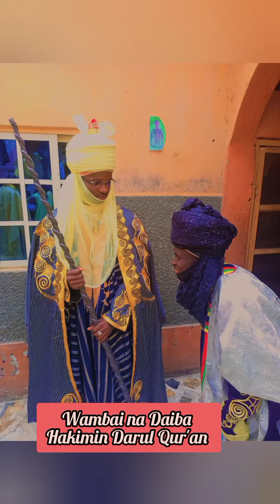Kalli shigar hakimin da ta zawo cece kice